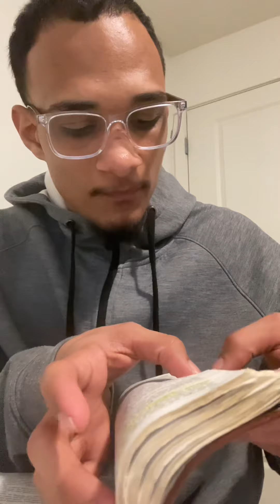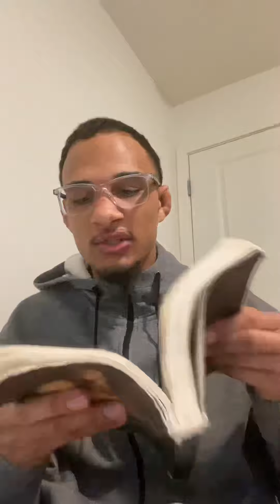Why is Edom rejected? Come find out